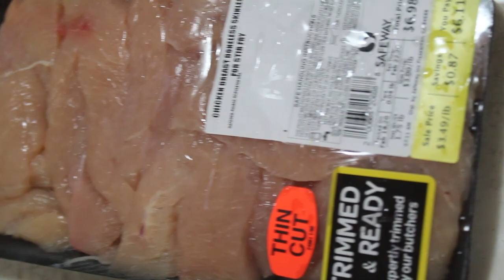I was poisoned??! + New Diet Plan + Recipes/Cooking♡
Was it arsenic? Was it Nuclear Waste? Was it Corona Virus?